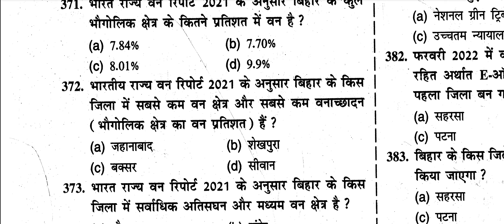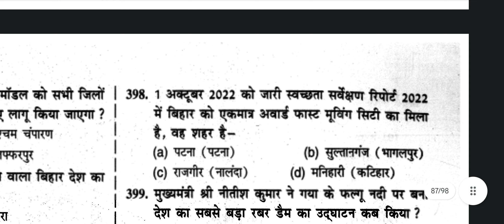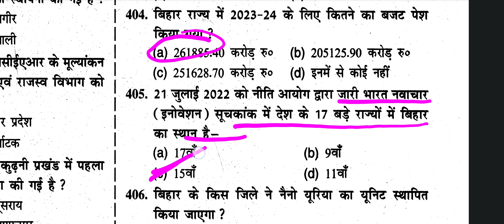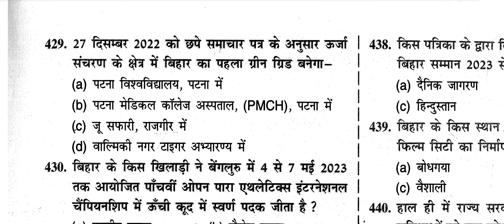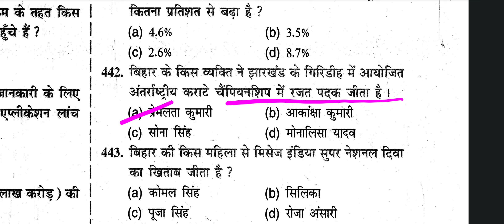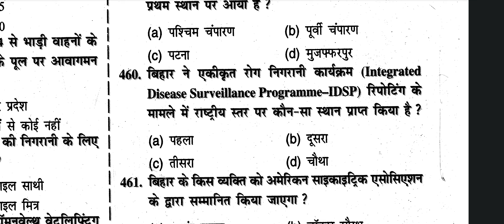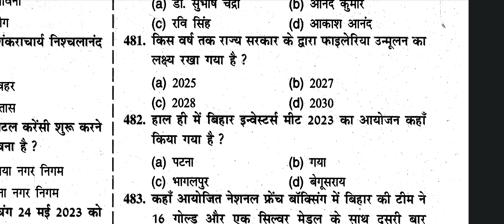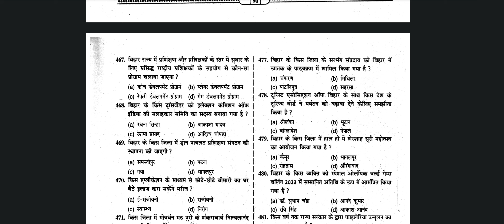🔥 Bihar current मैराथन 69 Bpsc के लिए | Bihar special current master video | Bpsc current mcq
khan sir rakshabandhan video
BPSC Exam
BPSC Syllabus
BPSC Preparation
BPSC Notification